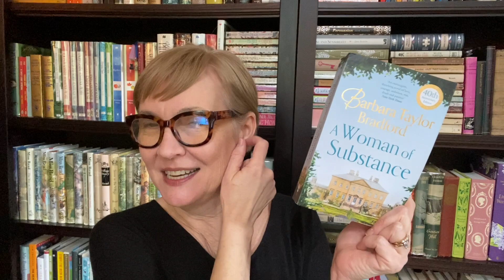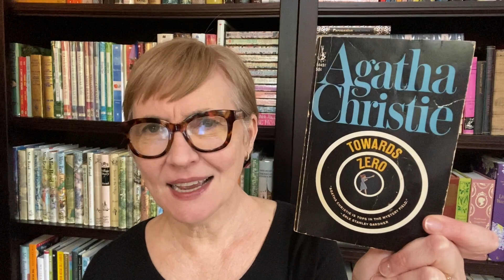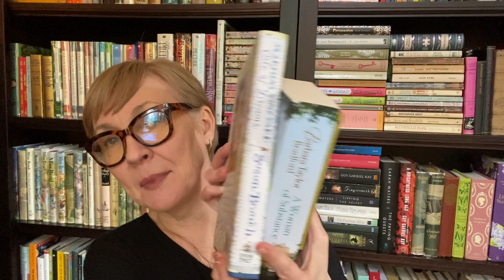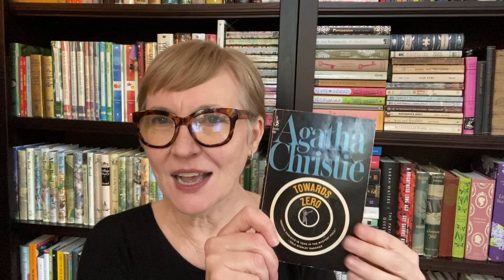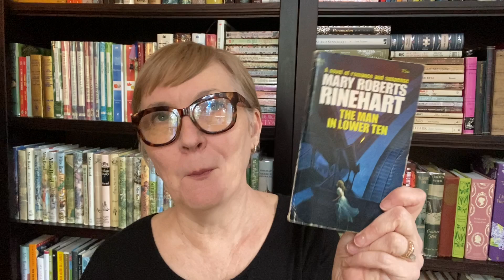Hiyee!! Let's have a chatty Friday Reads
Books mentioned:
A Pinch of Magic by Michelle Harrison
Return to Thrush Green by Miss Read
The Man in Lower Ten by Mary Roberts Rinehart
A Woman of Substance by Barbara Taylor Bradford
Toward Zero by Agatha Christie
Martha's Vineyard Isle of Dreams by Susan Branch